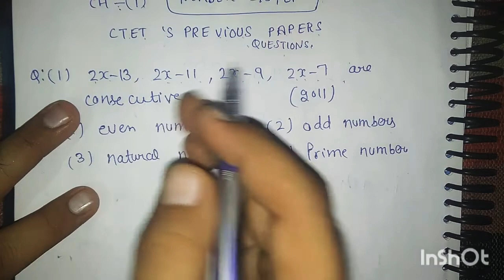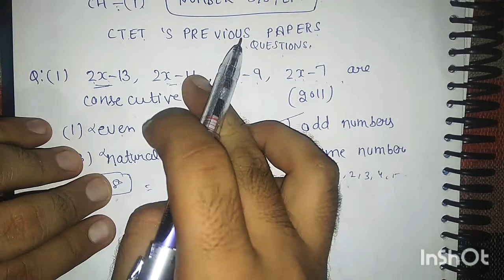2x - 13, 2x - 11, 2x - 9, 2x - 7 are consecutive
2x - 13, 2x - 11, 2x - 9, 2x - 7 are consecutive